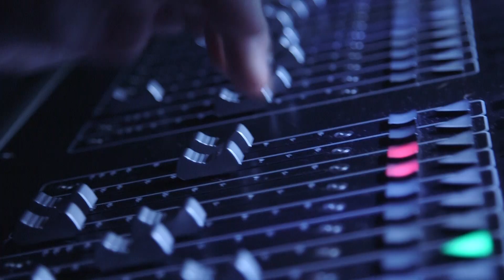Maria Niklińska – koncert promujący debiutancki album „Maria”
Płytę znaleźć można:
Serwisy digitalowe:

Produkcja: Universal Music Polska
Reżyseria: cgm.pl studio